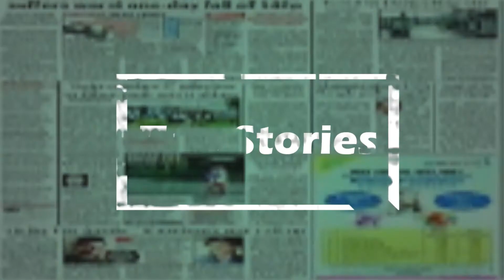LAWMA staff killed by run away driver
Speeding car mows down LAWMA street sweepers